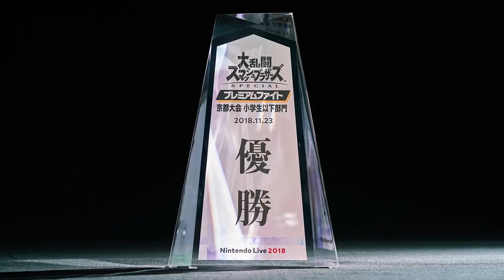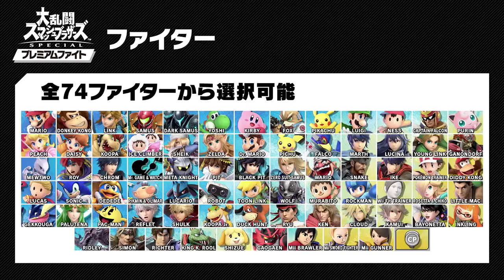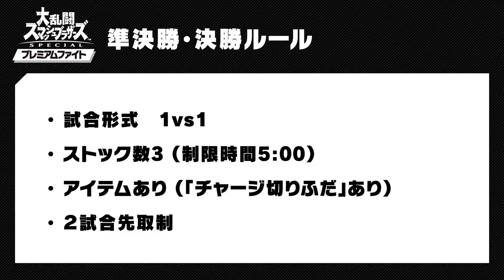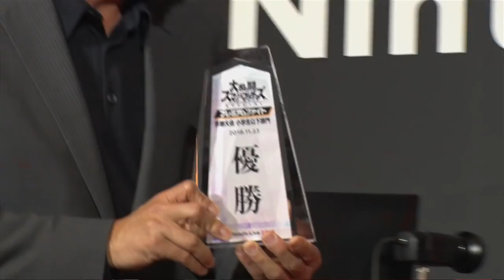大乱闘スマッシュブラザーズ SPECIAL プレミアムファイト 京都大会 小学生以下部門(準々決勝～決勝) [Nintendo Live 2018]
「Nintendo Live 2018」は、2018年12月7日に発売する『大乱闘スマッシュブラザーズ SPECIAL』の発売前大会をはじめ、
『スプラトゥーン2』『マリオテニス エース』『ARMS』の公式ゲーム大会が一堂に会するイベントです。